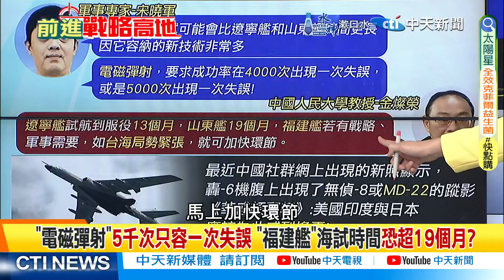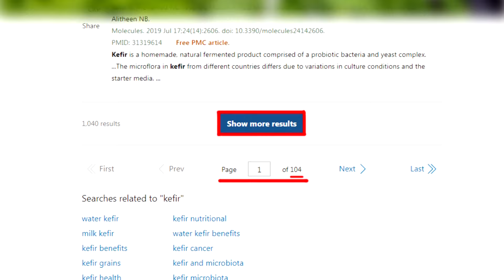"福建艦、MD22"見軍力"此消彼長"? 蔡正元:陸"新裝備"渾身"黑科技" 美大炸鍋｜【前進戰略高地】精華版@全球大視野Global_Vision